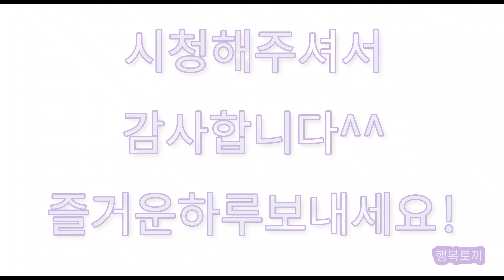행복토끼 정성원작가의 김창열화백 오마쥬 에스키스 Artist Kim Changyeol's Homage esquisse by Happy Rabbit Jung Sungone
이 그림은 롯데백화점 동탄점에서 진행되었던 수호갤러리 김창열오마주 기획전에 출품되었던 작품 중 그분의 물방울을 재현해보기 위한 에스키스 영상입니다.
어린시절 화가의 꿈을 꾸며 동경했던 화가가 있었다. 물방울을 그리는 사람 `김창열` 그의 영롱한 물방울을 보고 있으면 황홀감에 빠져 여러 가지의 감정이 오고가곤 했다. 언제쯤 이런 작품을 만들 수 있을까 생각하며 울림을 주는 멋진 화가가 되고 싶었다. 그리고 시간이 지나 20대 중반 작가로의 한걸음 내딛기 시작할 무렵 운명처럼 의도하지 않은 장소에서 김창열 화가를 대면할 수 있었다. 우상이었던 그에게 초라한 포트폴리오를 보여주었고 80이 넘어 귀가 잘 안들리고 말수도 없었던 대가는 너무나도 진지한 태도로 그림을 바라보았다. 그리곤 여러 말씀을 건내셨는데 그 중 `참 좋아 열심히 하세요` 라는 말은 아직도 내 마음속에 강렬하게 담겨있다. 14년이 지난 지금까지도..
 어느덧 시간이 흘러 김창열 선생님에게 대한 존경을 담은 `오마주` 전에 참여하게 되었다. 물방울을 그리는 남자이자 하나의 아이콘이 된 고 김창열 선생님과 함께하게 된 이번 전시를 위해 어느때보다 고민했고 새로운 시도를 위해 도전했으며 진지한 태도로 임했다. 선생님에 대한 존경과 추모하는 마음을 동시에 담은 이번 그림들을 통해 나의 진심이 전달되었으면 좋겠습니다.